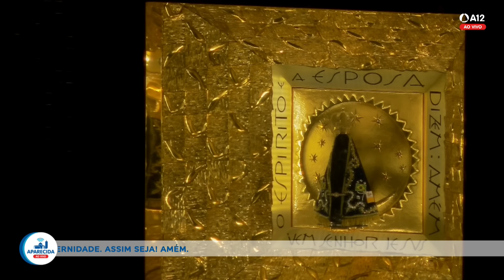Missa | Santuário Nacional de Aparecida 16h 09/01/2024